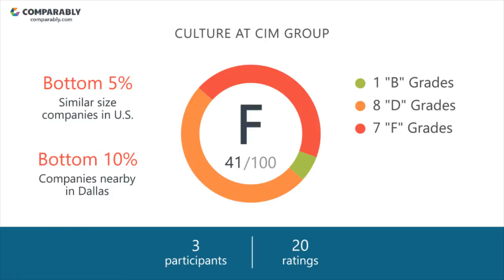CIM Group Employee Reviews - Q3 2018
See CIM Group's Company Culture as rated by their employees on Comparably (Q3 2018). CIM Group's workplace culture scores are based on 20 ratings.